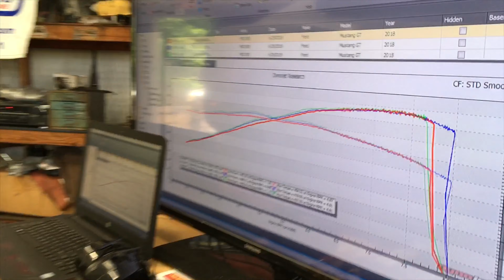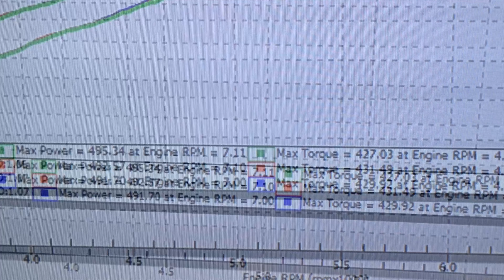LUND RACING TUNE VS PALM BEACH DYNO TUNE 2018 Mustang GT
Loaded my car with both E85 tunes from Palm beach dyno and Lund racing. Results in video!

Car: 2018 Mustang GT 6 speed manual

Mods: JLT cold air intake, Texas speed catless Long tube headers, MBRP street cat back exhaust, on Racestar darkstar 18x5 fronts and 17x10.5 rears

Dynojet 91 degree dyno room. Took both with 190 degree cylinder head temp